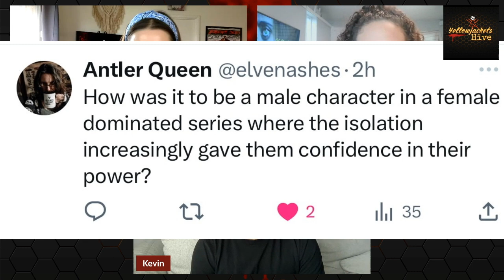Kevin Alves Buzzes into the Yellowjackets Hive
We had the pleasure of speaking with Kevin Alves, aka Teen Travis on @Showtime 's Yellowjackets! Buzz into the hive with us and see what he had to spill about filming season 2, his character journey, the Martinez family, and more!